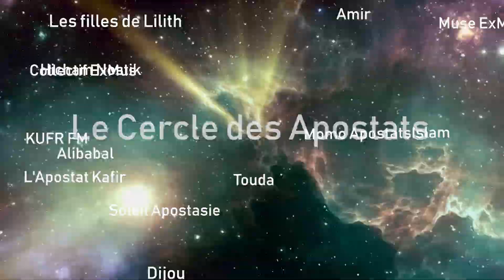Apostasy Day 2023 chez @AmirApostat !